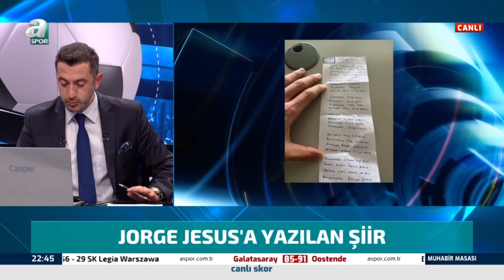" Üzüldüğümüz Bir Sonuç Ama..." / Okan Buruk Maç Sonu Basın Toplantısı / A Spor